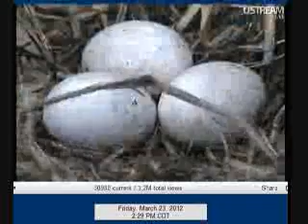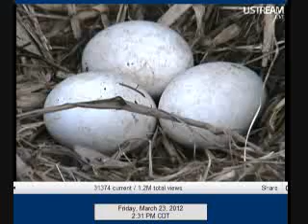Mar 23 226pm dad calling, wing flaps cu of eggs